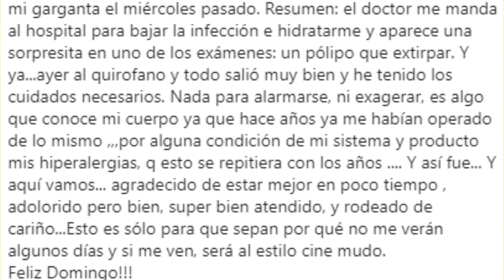😭Rafael Araneda NO puede HABLAR tras ser OPERADO de la GARGANTA y solo se COMUNICA con GESTOS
Rafael Araneda sufrió un problema de salud y ahora solo se puede comunicar con gestos hasta que se recupere por completo.